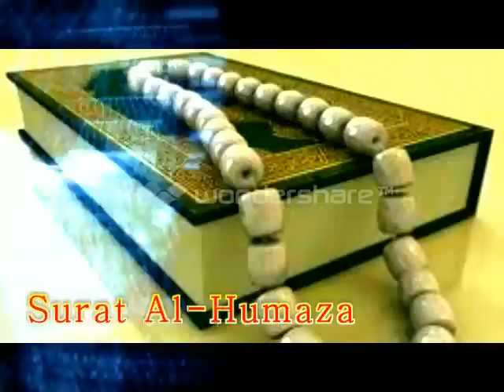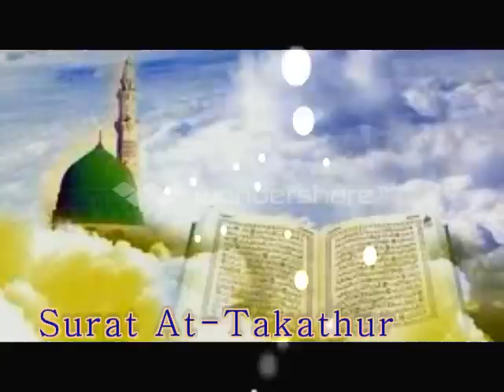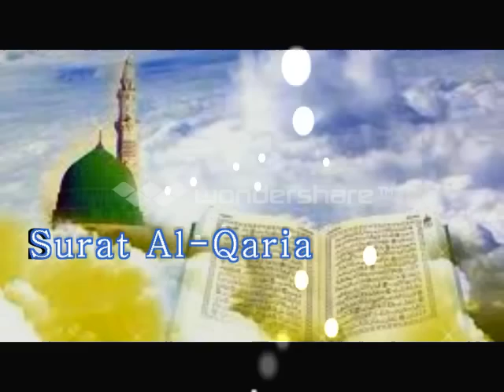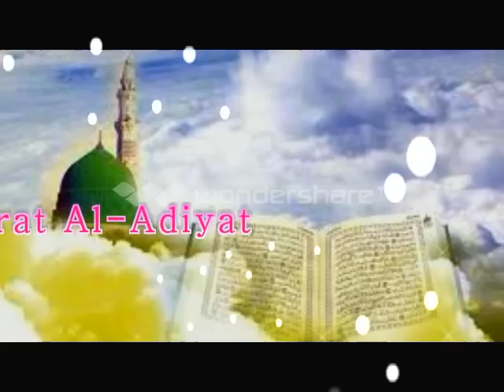Surat Al-Fatiha, An-Nas, Al -Falaq, Al-Ikhlas, Al-Masadd By Sheikh Abdur Rahman As Sudais